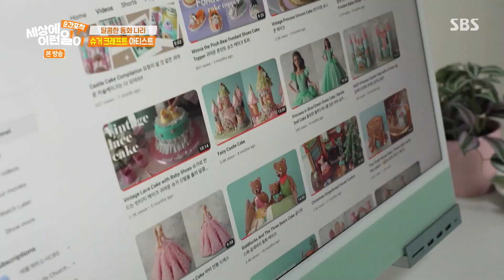‘슈거 크래프트’ 아티스트가 만든 아름다운 작품의 세계♥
순간포착 세상에 이런일이에서 슈거 크래프트 아티스트가 만든 아름다운 작품을 보여준다.

SBS 토요일 교양 ‘순간포착 세상에 이런 일이’
☞ 오후 6시 50분 본 방송